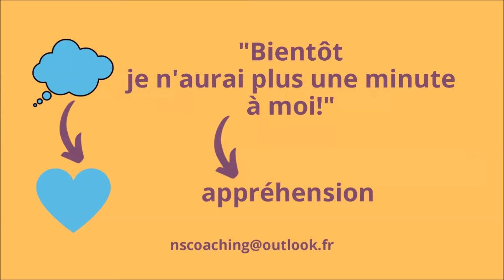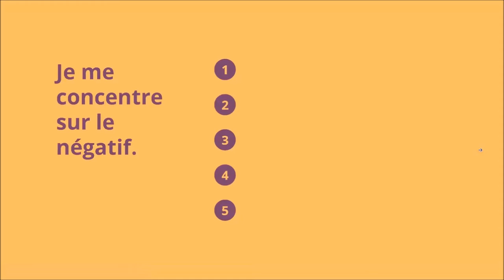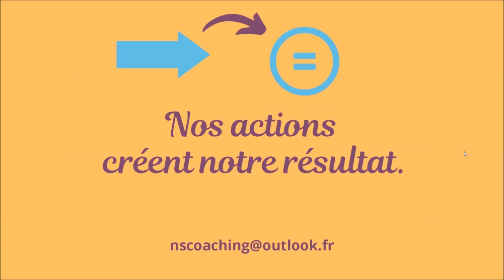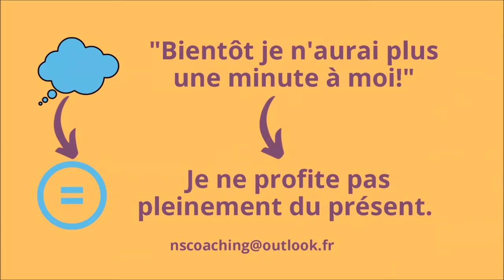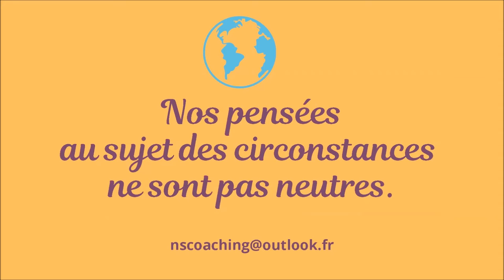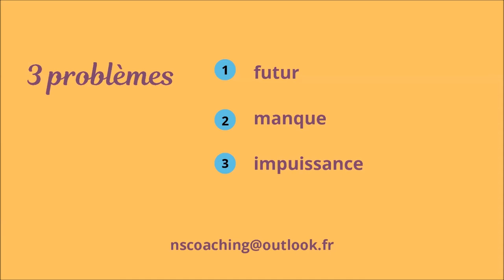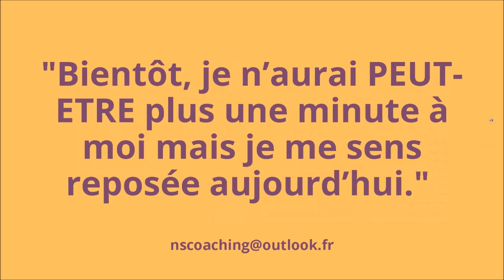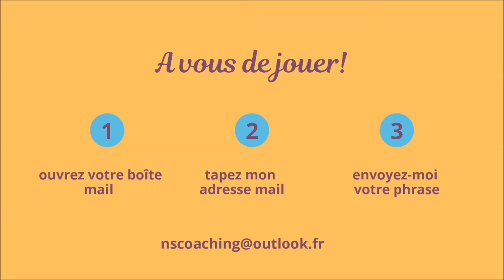Profitez pleinement du présent V1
Une astuce qui réduit instantanément le stress et permet de se mettre efficacement au travail